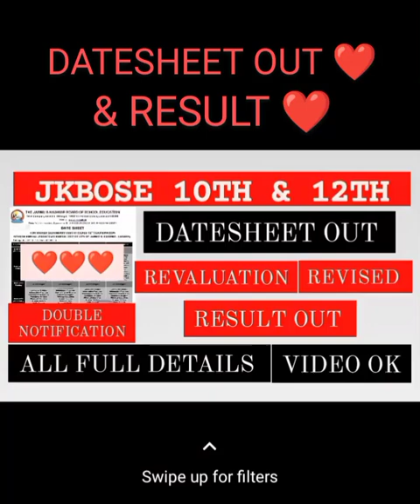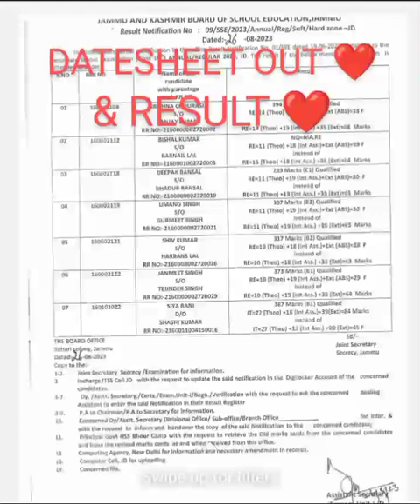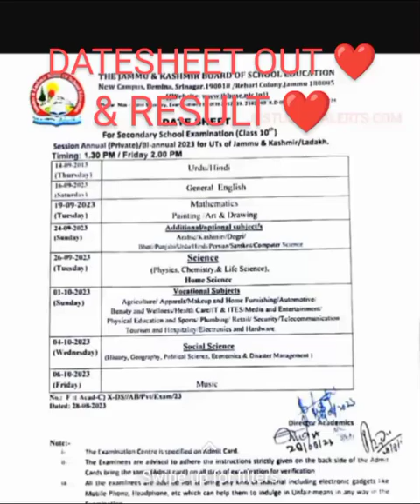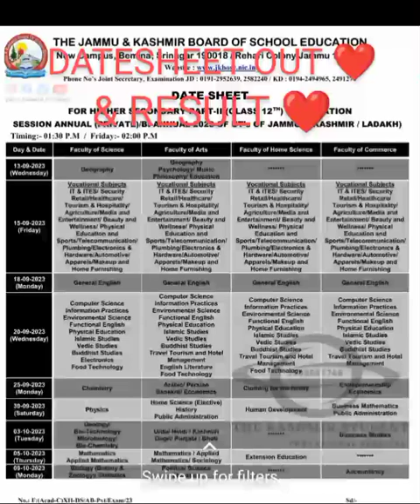जेकेबोस 10वीं कक्षा 12वीं कक्षा Datesheet Out | jkbose 10th 12th class Revaluation result out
1. Jkbose class 11th Revaluation Apply students please don't fill examination Form
2. "Breaking News: JKBOSE 11th Class Result Announced - Find the Highest Scoring Students and Pass Percentage!"
3. "JKBOSE 11th Class Result 2023: Discover the Top 30+ Performers and Subject-wise Toppers

6. "JKBOSE 12th Class Result 2023 Out: Meet the Elite Group of 30+ Students with Remarkable Scores"
7. "Breaking: JKBOSE 12th Class Result Released - Uncover the Top 30+ Rank Holders"
8. "JKBOSE 12th Class Result 2023: Celebrating the Success of 30+ Exceptional Students"
9. "JKBOSE 12th Class Result Announced: Get Inspired by the Achievements of 30+ Bright Scholars"
10. "JKBOSE 12th Class Result 2023: Congratulations to the Top 30+ Scorers and Their Stellar Performance"
11. "JKBOSE 12th Class Result Revealed: Meet the Brilliance of 30+ High Achievers"
12. "JKBOSE 12th Class Result 2023 Declared: Check the Scores and Inspiring Journeys of 30+ Students"
13. "JKBOSE 12th Class Result Out: Celebrating the Accomplishments of 30+ Outstanding Scholars"
14. "JKBOSE 12th Class Result 2023: Explore the Achievements of 30+ Promising Students"
15. "JKBOSE 12th Class Result Released: Discover the Standout Performances of 30+ Scholars"
1. JKBOSE 12th Class Result analysis
2. Topper interviews and success stories
3. Subject-wise performance in JKBOSE 12th Class Result
4. Strategies for achieving high scores in JKBOSE exams
5. Comparison of JKBOSE 12th Class Result with previous years
6. Pass percentage trends in JKBOSE 12th Class Result
7. Scholarships and rewards for top performers in JKBOSE 12th Class Result
8. Importance of early preparation for JKBOSE exams
9. Challenges faced by students in JKBOSE 11th Class exams
10. Guidance for selecting streams after JKBOSE 12th Class Result
11. Parental support and involvement in academic success
12. Role of teachers in shaping students' performance in JKBOSE exams
13. Tips for stress management during exam preparation
14. Significance of co-curricular activities in holistic development
15. Future prospects and career options after JKBOSE 12th Class Result
16. Role of technology in enhancing education and exam preparation
17. Balancing academics and extracurricular activities for overall growth
18. Motivational strategies for overcoming failures and setbacks
19. Effective time management techniques for JKBOSE exams
20. Mental health and well-being during exam season
21. Exam preparation tips for JKBOSE 11th Class Result retake candidates
22. Impact of COVID-19 on JKBOSE exams and results
23. Exam reforms and their implications on JKBOSE results
24. Role of self-assessment and reflection in academic improvement
25. Navigating the transition from JKBOSE 11th to 12th grade
26. Building a strong foundation for higher education after JKBOSE 11th Class

🔗 Official Website to Check Result: [ Official Website Link]

Thank you for choosing our channel as your trusted source for the latest updates on the JKBOSE 12th Class Result for the Jammu Division. We wish you the best of luck and hope your results exceed your expectations. 🎉